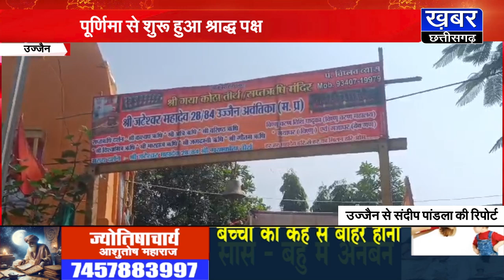उज्जैन - श्राद्ध पक्ष में तर्पण और पिंडदान के लिए गया कोटा तीर्थ पर उमड़ी भारी भीड़